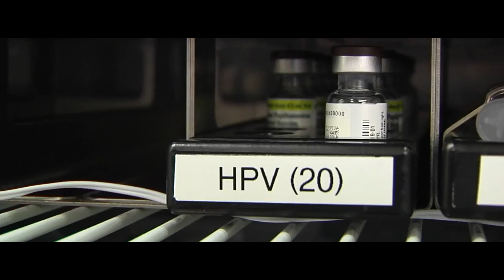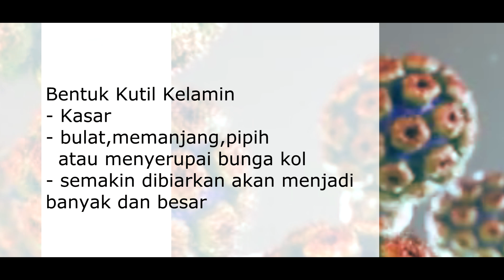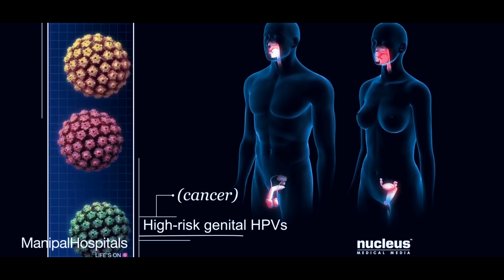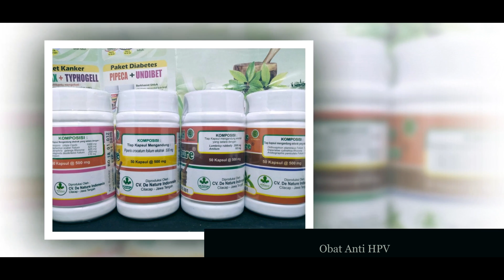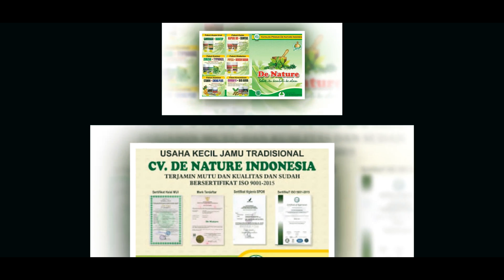Cara Mengetahui kutil kelamin atau bukan Obat Kutil Kelamin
Konsultasi dan Pemesanan obat kutil kelamin denature Hubungi:
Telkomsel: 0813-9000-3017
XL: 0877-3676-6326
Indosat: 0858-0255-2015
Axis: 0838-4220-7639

Kutil kelamin berbentuk seperti benjolan yang muncul di sekitar or gan kelamin. Meski begitu, belum tentu benjolan di sekitar or gan kelamin adalah kutil.

kutil kelamin biasanya tidak menyebabkan rasa gatal dan nyeri. Karena itu jika ada benjolan mirip kutil di sekitar area genital, sebaiknya dipastikan dulu apakah benjolannya bertambah banyak atau bertambah besar.

"Kalau benjolannya tidak bertambah banyak dan tidak menyebar, umumnya bukan kutil kelamin,

Ciri utama kutil kelamin adalah bertambah banyak dan bertambah besar.
hal ini muncul karena kutil kelamin merupakan penyakit yang disebabkan oleh infeksi human papilloma virus tipe 6 dan 11.

Jika bukan kutil, lalu apa penyebab lain benjolan di sekitar area genital?
beberapa hal lain yang dapat menyebabkan benjolan, salah satunya adalah skin tag atau tu mor jinak yang tumbuh di atas kulit.

Skin tag atau fibroma mol adalah pertumbuhan yang terjadi di kulit. Kondisi ini biasanya terjadi pada pria yang berusia di atas 30 tahun dan tidak berbahaya.

Untuk mengetahui benjolan di area genital merupakan kutil atau bukan, bisa dilihat dari permukaan benjolan. Jika permukaan kasar dan berbentuk seperti jengger ayam, bisa dikatakan benjolan tersebut merupakan kutil kelamin.

"Kalau merah, apalagi sakit, bisa jadi karena infeksi lain dan bukan kutil kelamin. Dan ini malah bisa berdarah karena adanya gesekan yang bisa menyebabkan masuknya kuman

Kutil kelamin dikenal sebagai penyakit kelamin yang mudah menular melalui hubungan seksual yang bisa mengenai pria maupun wanita. Tapi tahukah Anda bahwa kutil kelamin dapat sembuh dengan sendirinya? tapi ada syaratnya.

Syaratnya adalah si penderita harus meningkatkan kekebalan tubuhnya. Caranya si penderita harus makan makanan yang sehat, olahraga dan yang penting menjaga daerah kelamin tetap kering.

 virus itu akan hilang dengan sendirinya, tetapi ketika hal ini tidak terjadi, maka beberapa jenis kanker dan penyakit tertentu dapat berkembang.

Setelah diobati, kutil kelamin juga bisa kembali tumbuh kapan saja, terutama saat daya imun tubuh menurun. Dalam 25 persen kasus, kutil kelamin kembali dalam 3 bulan karena virus HPV masih ada dalam tubuh penderita.

lalu bagaimana solusinya supaya kutil kelamin cepat hilang dan tidak kembali lagi?
solusi tepat untuk mengobati  kutil kelamin hingga tuntas adalah dengan obat herbal denatur

kenapa obat herbal denature?
obat herbal denatur sudah dipercaya dan banyak mengatasi kutil kelamin secara permanen
pengobatannya dari dari dalam untuk memicu tubuh membentuk antibody terhadap virus HPV
selain itu pengobatan kutil kelamin dengan denatur juga menggunakan obat luar dengan salhep anpiloma untuk merontokkan kutil dan salep dji untuk anti radang
dua kombinasi pengobatan ini menjadikan obat kutil kelamin denatur begitu ampuh dan aman untuk mengobati kutil kelamin

pengobatan kutil kelamin dengan obat herbal denatur menggunakan obat minum sebagai anti virus dan pencegahan supaya kutil tidak muncul lagi,
salep denatur sebagai perontok kutil dan anti radang kulit